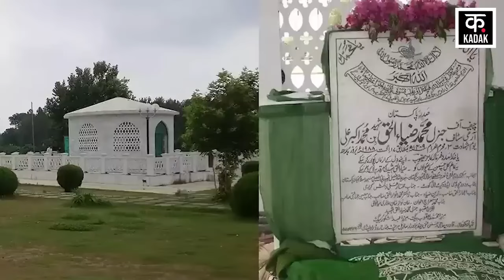Raisi Helicopter Crash | हवाई हादसे के राष्ट्रपति, क्रिकेटर, जनरल और नेता कब-कब हुए शिकार ?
इब्राहिम रईसी का हेलिकॉप्टर तेहरान से 600 किमी दूर उत्तर-पश्चिम में अजरबैजान प्रांत की सीमा के पास जोल्फा में दुर्घटनाग्रस्त हो गया. रईसी अमेरिकी हेलिकॉप्टर में सवार थे. रईसी के साथ ईरान के विदेश मंत्री सवार थे. हेलिकॉप्टर में सवार सभी 9 लोगों की मौत हो गई. एयर क्रैश में कई वीवीआईपी अपनी जान गंवा चुके हैं.